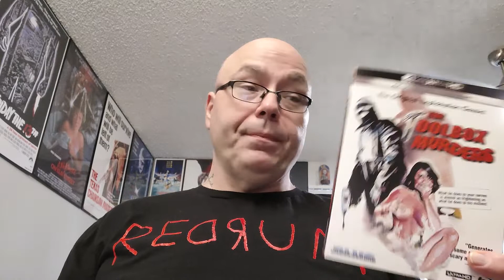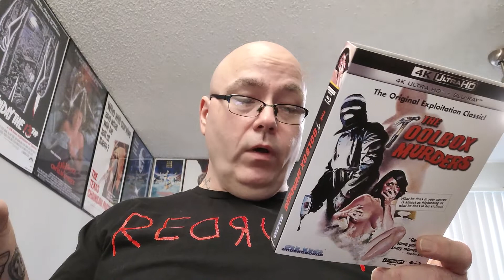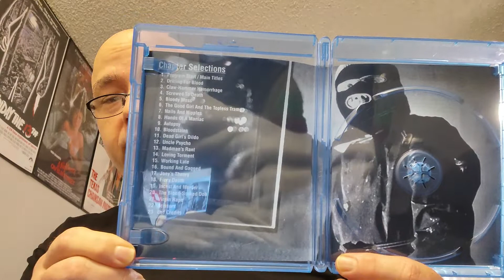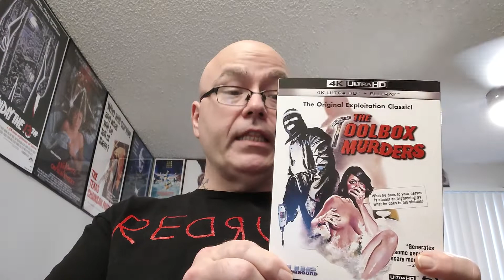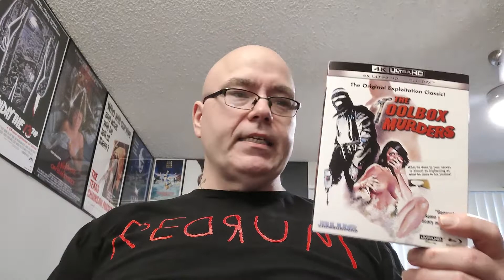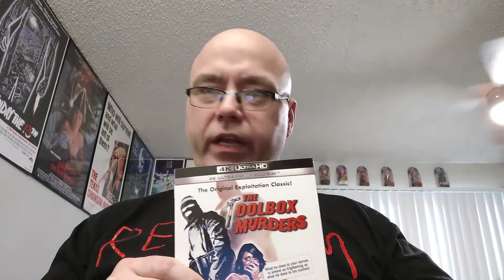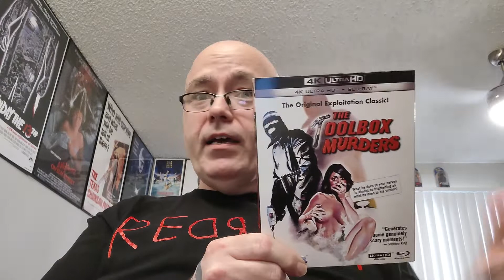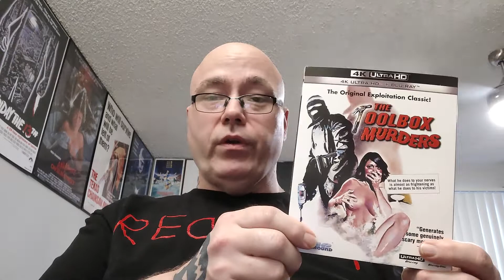Terror & Tats: The Toolbox Murders 4k Blu Ray Review!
Hello, boils and ghouls! Terror and Tats returns with a new 4k blu ray review. Today we will talk about the new Blue Underground release of the 1978 sleaze classic, The Toolbox Murders and should you upgrade. Come along.